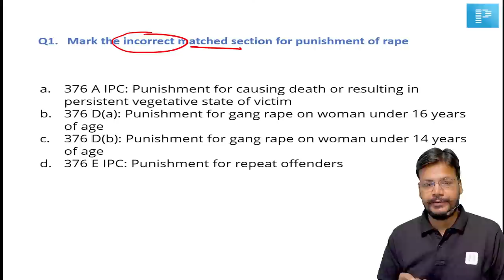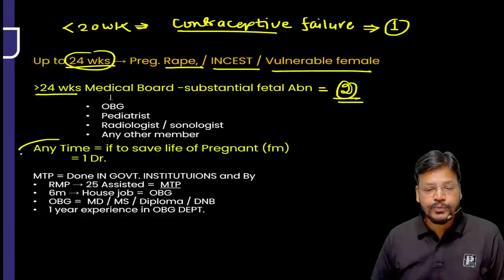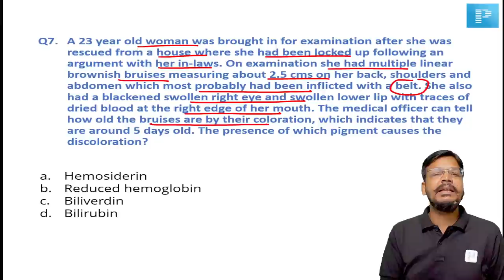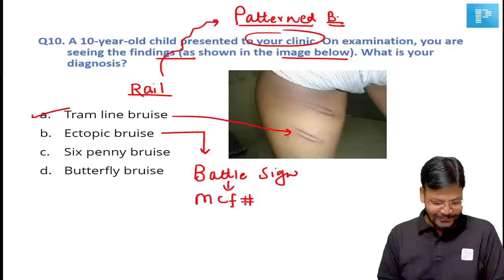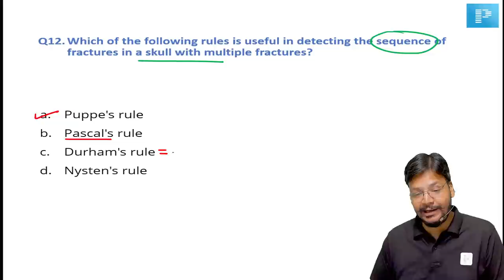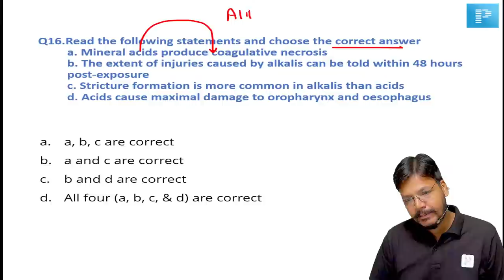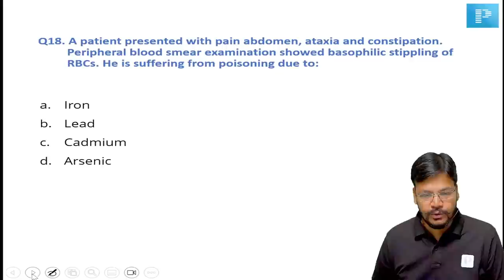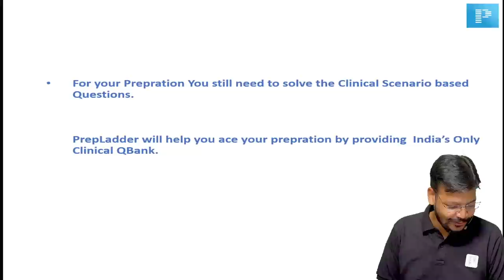"FMT" MCQ Marathon with Dr. Akhilesh Raj Jhamad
"Crack medical exams with Dr. Akhilesh Raj Jhamad & Key Topics from FMT," a specially crafted YouTube video to help you ace the NEETPG/NExT, FMGE or INICET exam. In this video, Dr. Akhilesh shares valuable insights to enhance your chances of clearing FMGE & NExT/NEET PG. Join with us now and gain the knowledge you need to succeed!

MCQ Marathon Powered by India's only Clinical QBank will focus on :-

1. Unveiling the hidden connections between subjects!
2. Mastering the art of tackling multiple-choice questions!
3. Gearing up to excel in your academic or professional journey
4. Preparing for the real world while mastering knowledge! 🌍✨

Why PrepLadder?